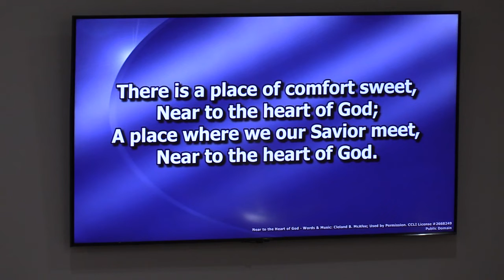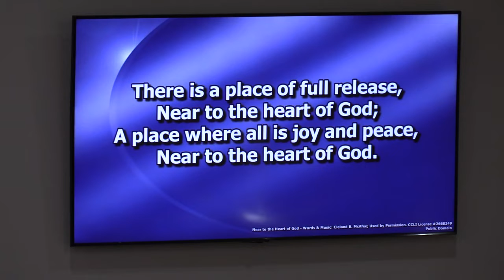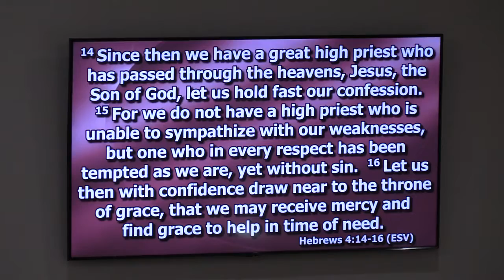Westside Baptist Church Bible Study 05-25-22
Pastor Allen Livingood leads the Wednesday night Bible study at Westside Baptist Church in Berea, Ky. His message, "The Heart of Jesus Sympathizes with Us," focuses on scripture from Hebrews 4:4-16 (ESV).